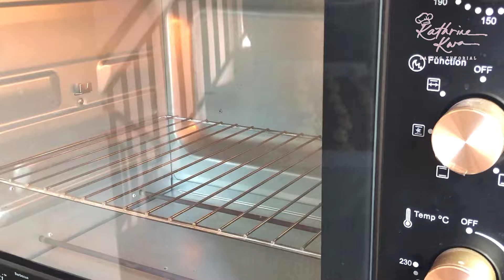Black Currant Cookies 黑加仑子曲奇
Ingredients :
150g salted butter（盐味牛油）
90g caster sugar （细砂糖）
60g egg white （蛋白）
200g plain flour （普通面粉）
100g black currants or raisins（黑加仑子或葡萄干）
1 tsp rum （朗姆酒）

Bake in a preheated oven at 150°C for 25 minuets.
放入预热烤箱以150°C烤25分钟。